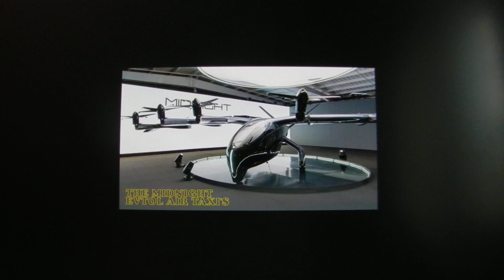Воздушное такси Midnight отправляется в серийное производство.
Американская компания разработала четырехместное воздушное такси.
Оно оснащено 12 роторами, установленными по шесть на передней и задней части крыльев, при этом те, что сзади — двухлопастные, а спереди — пятилопастные. Расположенные спереди двигатели после набора высоты переводятся в горизонтальное положение для обеспечения тяги.
Сиденья в салоне отделены одно от другого перегородками с панелями, на которых написаны имя и пункт прибытия пассажира. Благодаря большим окнам дизайнеры решили сразу две задачи — снизили вес машины и обеспечили прекрасный обзор.
Такси развивает максимальную скорость свыше 240 км/ч, может летать на высоте 600 метров, преодолевать расстояние до 160 км на одной зарядке. Батареи рассчитаны на 3000 циклов заряда-разряда, после чего подлежат замене.
Воздушное такси не будет создавать проблем для городов, поскольку его двигатели работают в 100 раз тише вертолета, при этом стоимость полета не будет превышать поездки на обычном такси. В настоящее время компания строит завод в штате Джорджия, где будут выпускаться по 650 машин в год. В дальнейшем этот показатель возрастет до 2300 машин.